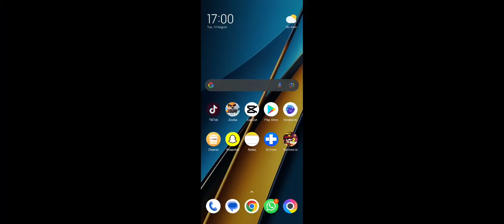making Rubie grand master 4 part 2 soon